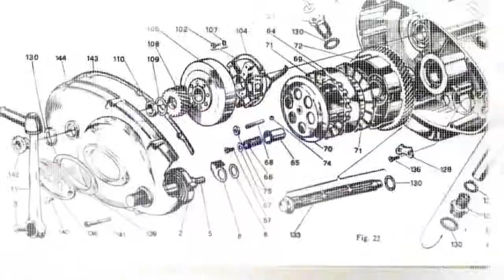SCOOT: Mannen en gezondheid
"SCOOT, it's on need to know basis." Source ULURU|Beagle now presents SCOOT. A quick down-to-earth street-scan of consumer behavior and honest person-to-person opinions. Our street-wise market researchers head out with their electric scooter and literally grab insights from every street corner and alley way. SCOOT insights show what makes people tick and what their thoughts are on innovative concepts in many different areas, such as loyalty programs, mobile phone applications, (social) gaming, biological produce, sustainable energy production, electric cars and mobile banking. We check common assumptions and prejudices to see if they hold true. And uncover deeply lived truths, gut-feelings, hypes and social trends in your area of interest. Feel inspired by our qualitative reports. Request your SCOOT today and we will swiftly charge our scooters electric batteries, drive off and capture those valuable insights. Charge your business case with a SCOOT or even take it to a higher level with ULURU|Beagles online focus groups. This SCOOT; How aware are men about their health?

Need a custom SCOOT?